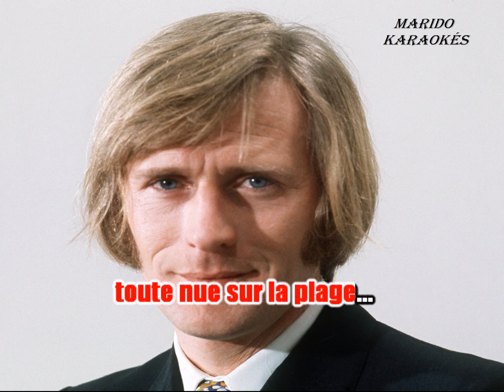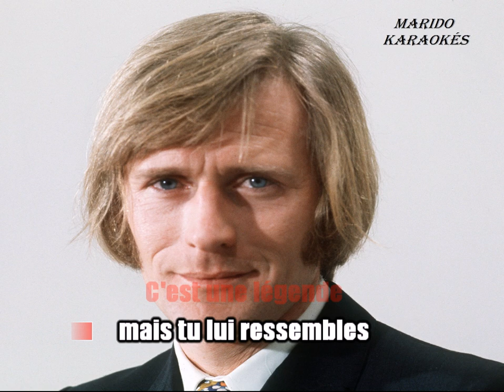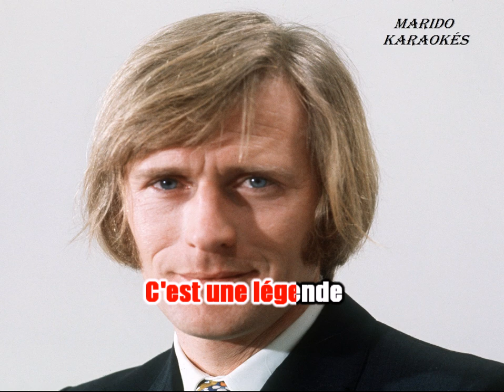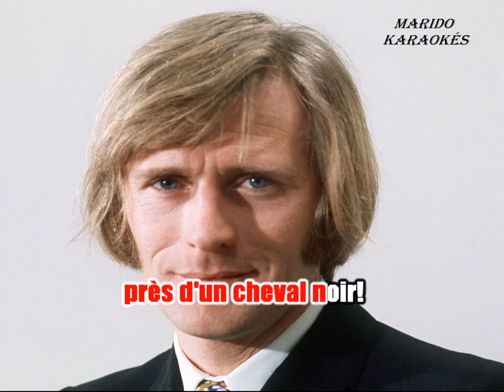Karaoké Nino Ferrer - Oerythia 1969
C'est beau comme du Salvador.